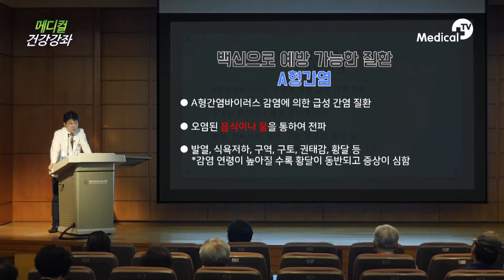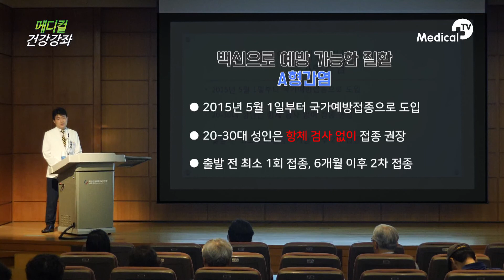홍역, A형간염은 백신으로 예방이 가능할까?_메디컬건강강좌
일산병원 최흔 감염내과 전문의와 함께 알아보는 해외여행자들을 위한 해외감염병 예방법!
홍역과 A형감염병 백신예방에 대해 알아보자!